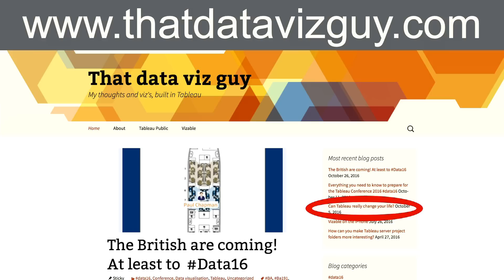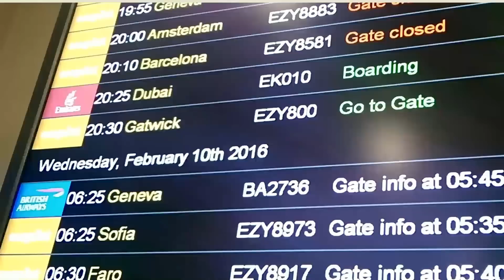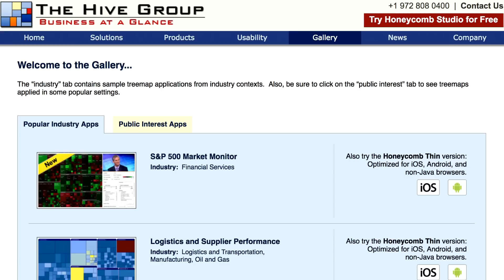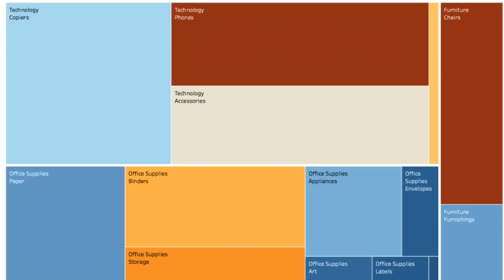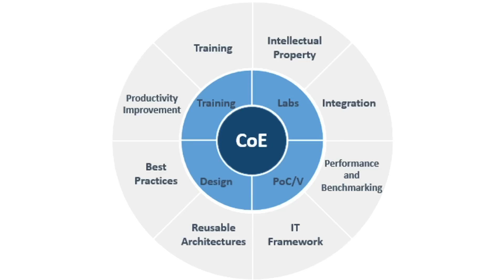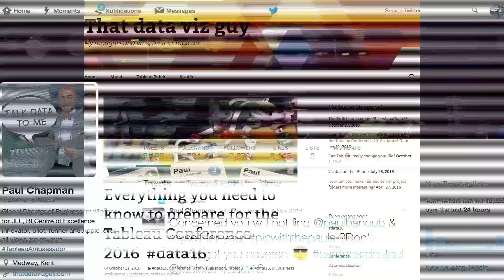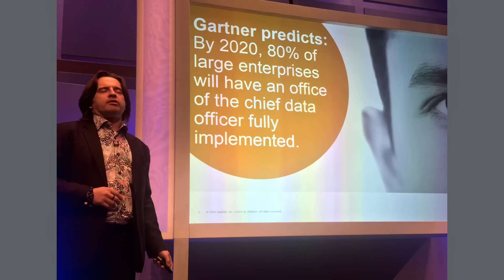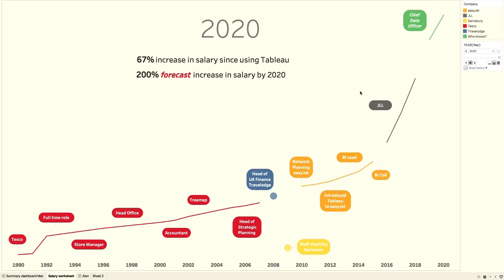Can Tableau really change your life?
Paul Chapman, Tableau ambassador, London TUG co-leader and BI leader will share experience from his journey on how Tableau has changed his life and it hasn’t finished yet.